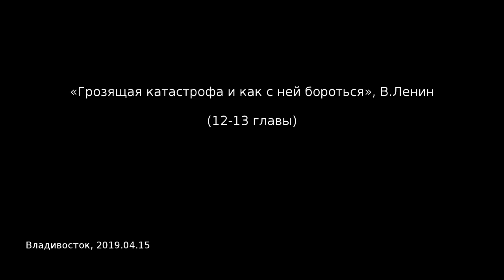Грозящая катастрофа и как с ней бороться 12-13.часть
"Грозящая катастрофа и как с ней бороться" В.И. Ленин (сентябрь 1917) запись Владивостокского кружка от 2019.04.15
12-13 часть